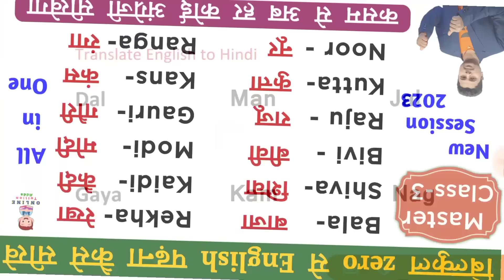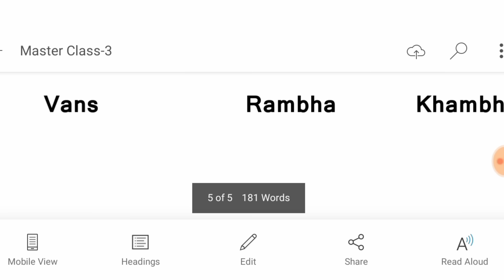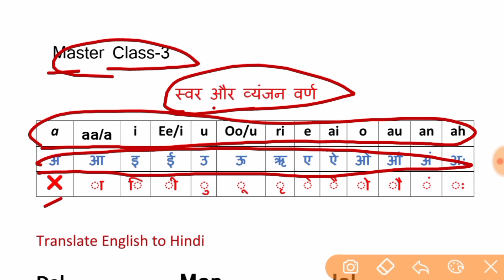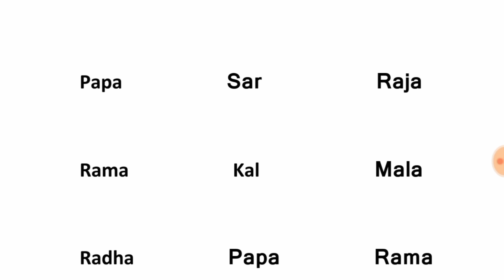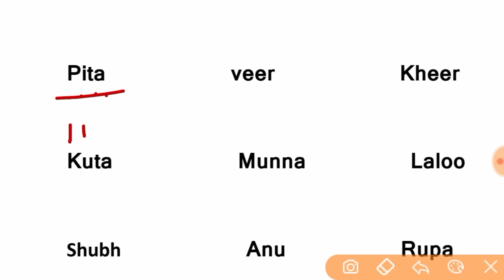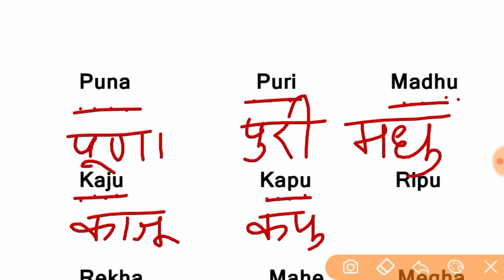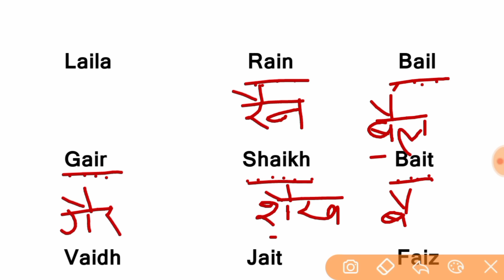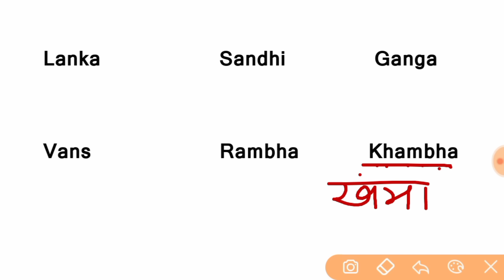Master Class-3 | बिल्कुल zero से English पढ़ना कैसे सीखे ? Basic English Class | Learn English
Hello dosto aaj ke is class me apko bilkul zero lavel se english ko padhana, lkhana aur bolana sikhaya hu . jisme Master Class-3 ke madhyam se sabhi shabdo ko Padhna aur Likhna sikhaya hun.
                       हेलो दोस्तों आज के इस class मे आपको बिलकुल zero लेवल से English को पढ़ना, लिखना और बोलना सिखाया हूँ। जिसमें वो हर चीज़ पढ़ाया हूँ जो English पढ़ने , लिखने और बोलने के लिए जरुरी है ।

बिल्कुल zero से English पढ़ना कैसे सीखें,

Some links:-